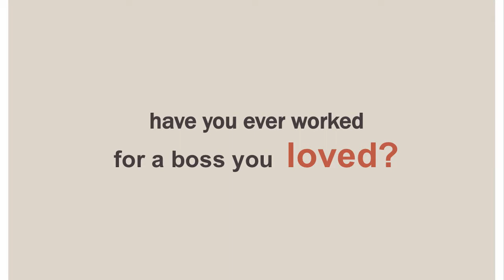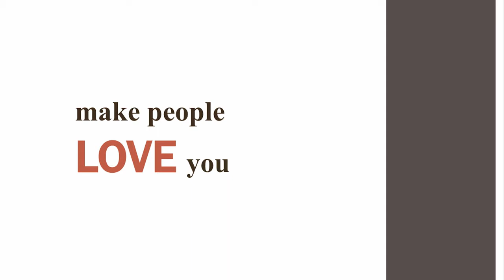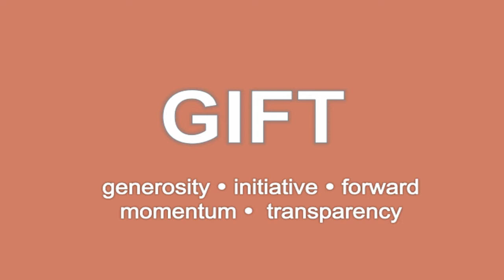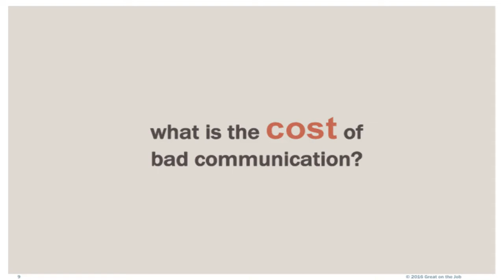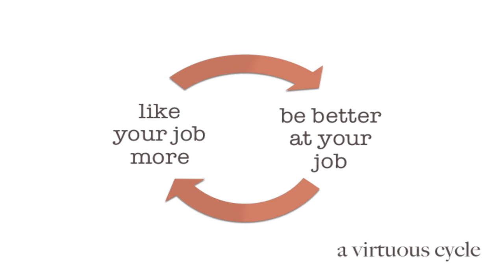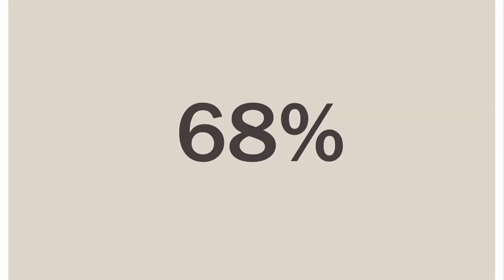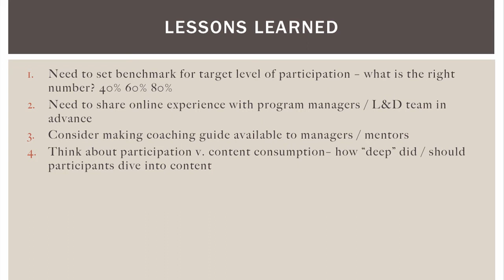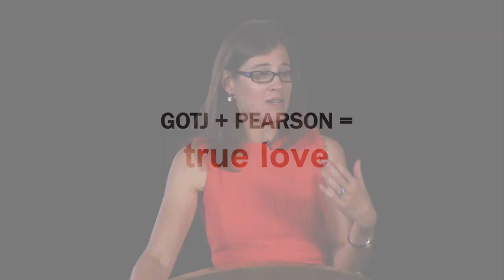How to Love Your Millennials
Studies show an alarming disconnect between the skills new employees enter the workforce with, and those needed to be successful in business. Millennials the most connected, tech savvy and entrepreneurial generation are notoriously poor communicators